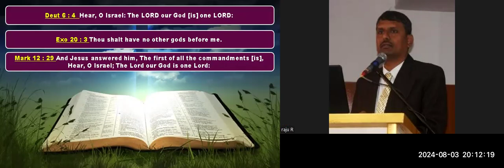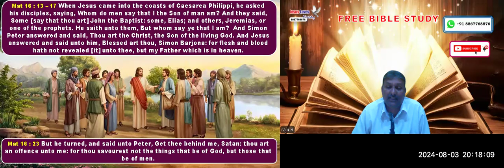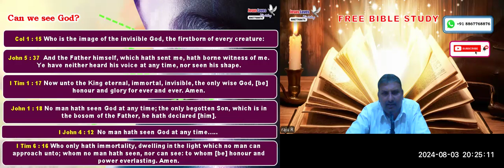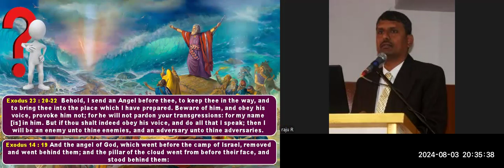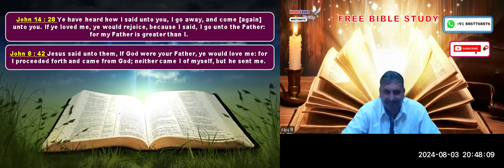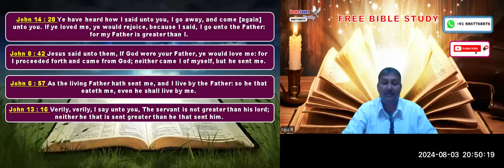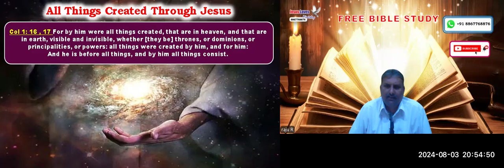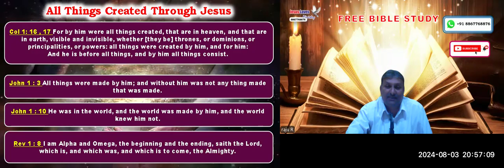Son of God -part-1 Free Eng Bible Study - Br Raju - 8867768876- Jesus Loves Ministry-3/8/24